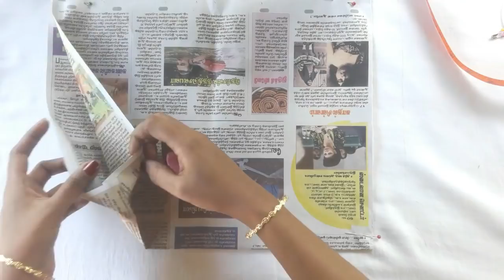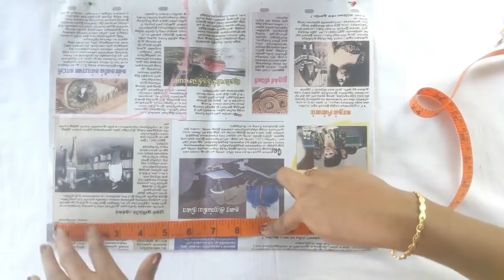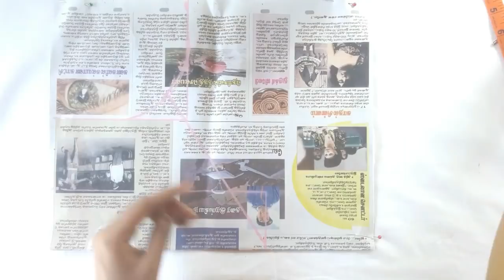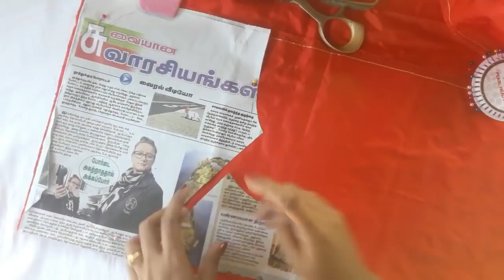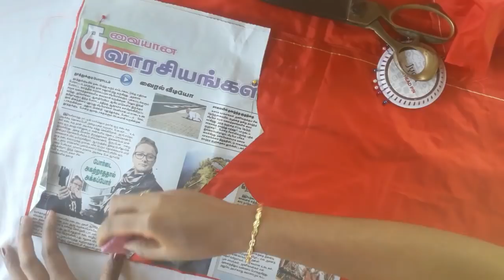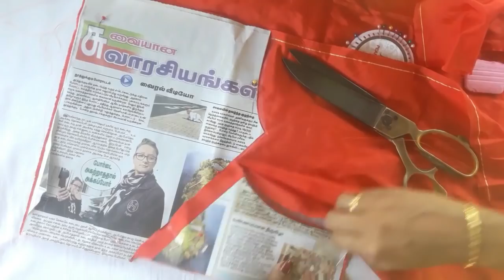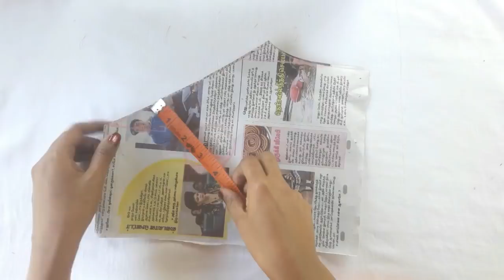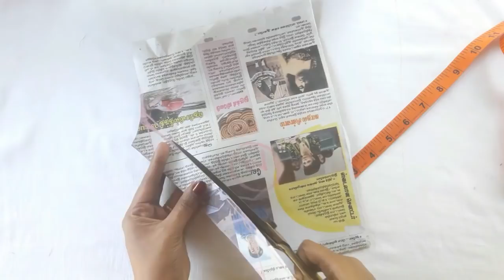new model designer blouse neck model || patch work designer blouse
From this video you can learn how to cutting and stitching designer blouse back neck with patch work in a simple manner. And this channel provides Tailoring tutorial videos in simple and easy method.